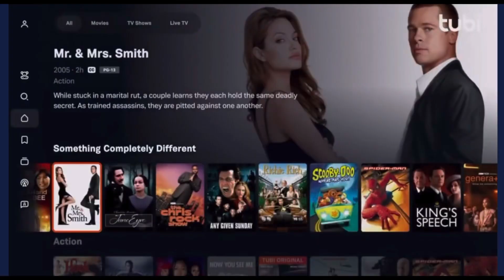Tubi TV commercial had us all upset! 😂😂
Who else was mad at the tubi tv commercial?